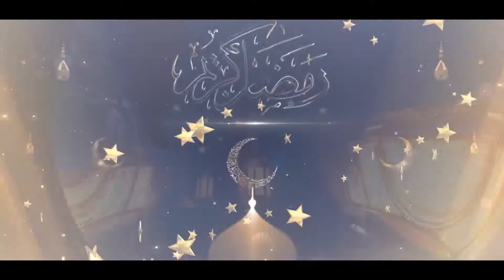बहारे रमज़ान | Bahare Ramzan | 1st Ramzan 2020 | Maulana Alamdar Hussain | Ep No :- 1st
Bahare Ramzan | सवालों का सिलसिला | आप के सवाल हमारे जवाब | Sand Your Questions In Ramzan

►Video Information :-
Video Editor :- Haider Kanpuri
Director :- Mohd Sadiq Amin Rizvi
Posted by :- Hussaini Azadar Production Kanpur

►Social Media Account Follow Us On :-

We thank  you for you're love and support regarding our work but this is to inform you that under the terms and conditions of YouTube.com you are not allowed to upload any content (Audio or Video) that belongs to us (Hussaini Azadar Production Kanpur). If any legal action is take regarding this
Its a humble request by the team of "Hussaini Azadar Production Kanpur" Stop uploading our content.